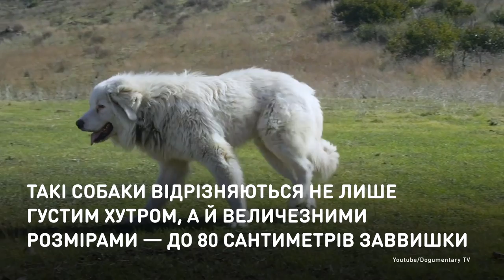Собачья неожиданность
Шесть лысых брошенных щенков удивили врачей.
Этой зимой в Алабаме прохожий нашел в лесу шесть заброшенных щенков. Малыши были больные, голодные, заброшенные и почти не имели шерсти, поэтому ветврачи даже не могли определить их породу.

Шість лисих покинутих цуценят здивували лікарів.
Цієї зими в Алабамі перехожий знайшов у лісі шістьох покинутих цуценят. Малюки були хворі, голодні й занедбані та майже не мали шерсті, тож ветлікарі навіть не могли визначити їхню породу.